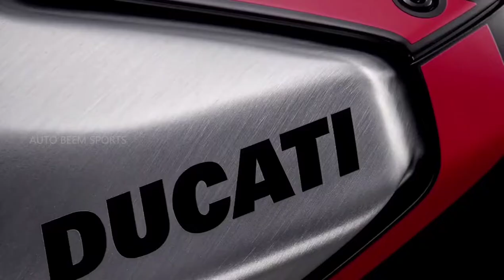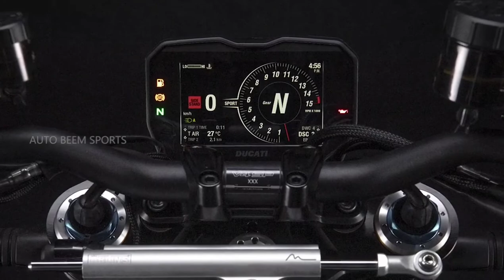DUCATI STREETFIGHTER V4 SP FIRST LOOK AUTO BEAM SPORTS 2022